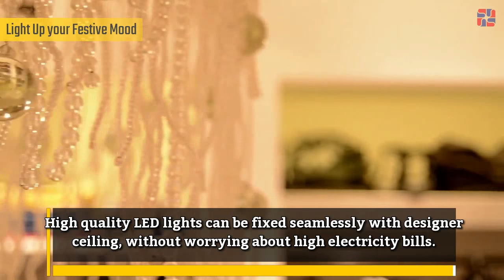Tips to Keep in Mind for Festive Home Makeover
Worried about Festive Home Makeover?
Here are the tips for you.